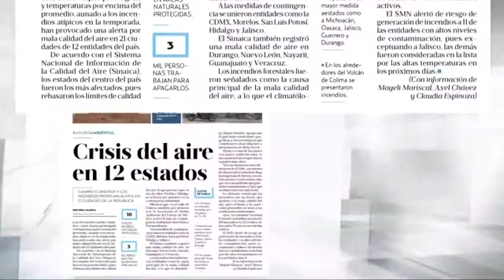Senador Manuel Añorve pide a Hacienda reasignar presupuesto por la contingencia ambiental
Manuel Añorve, senador del PRI, aseguró que los mil 200 millones de pesos que la administración del presidente Andrés Manuel López Obrador retiró de la SEMARNAT deben ser reasignados a la dependencia para poder combatir la contingencia ambiental que atraviesan varios estados.